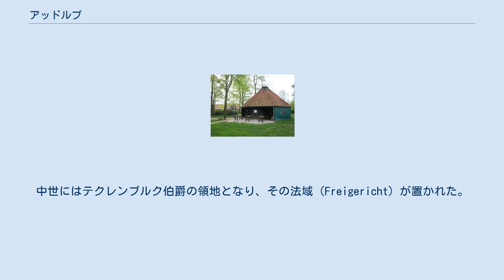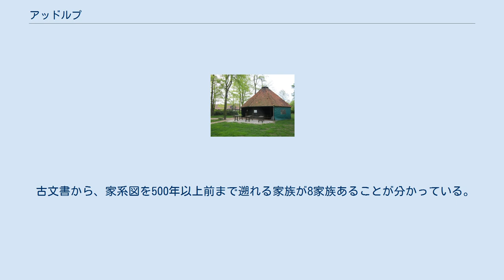アッドルプ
アッドルプ（ドイツ語：Addrup）は、ドイツ連邦共和国ニーダーザクセン州クロッペンブルク郡の村。
 アッドルプは北側から反時計回りにエッセンのカルホルン、べーヴェルン、ウプトローとグート・ラーゲに接している。
村の東はフェヒタ郡のバクム地区・リュシェ村と接する。
クロッペンブルク郡とフェヒタ郡の境界にあり、オルデンブルガー・ミュンスターラント地方の真ん中にあたる。
 アッドルプが最初に文献に現れるのは950年のことで、当時はアダトホルペ（Adathorpe）という名称であった。
その後、何度か名前が変わり、1340年にはアッドルペ（Addorpe）、1376年にはアドルペ（Adorpe）となった。
中世にはテクレンブルク伯爵の領地となり、その法域（Freigericht）が置かれた。
その後、ミュンスター司教領からオルデンブルク公国へと移り、ナポレオン戦争中にはフランスに併合されて上エムス県の一部となった。
ウィーン会議の結果オルデンブルクの君主号が大公に改められてオルデンブルク大公国となり、ドイツ革命によりオルデンブルク自由州、ナチス・ドイツ時代にはヴェーザー＝エムス大管区の一部となった。
現在はニーダーザクセン州に属している。
 1987年には村民らによりゲーペル（ホースミル：馬を回転軸に取り付けた腕木に繋ぎ、その周りを歩かせることで回転力を得て穀物を挽いたりするのに利用するもの）や滑り台、東屋などを備えた広場、ゲーペルプラッツが設けられた。
 古文書から、家系図を500年以上前まで遡れる家族が8家族あることが分かっている。
 ^ a b Addrup.de: History of Addrup ^ a b Essen-Oldb.de: Addrup ^ Addrup.de: Göpelplatz ^ Geschichte Addrups auf essen-oldb.de Abruf: 2. März 2017